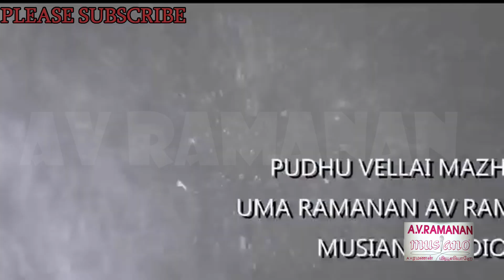புது வெள்ளை மழை ..PUDHU VELLAI.. MRS UMA AV R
!...MISSING.THIS IS FOR VIGNESH RAMANAN WHO RECREATED THE ATMOSPHERE